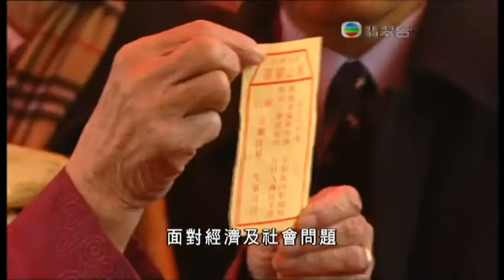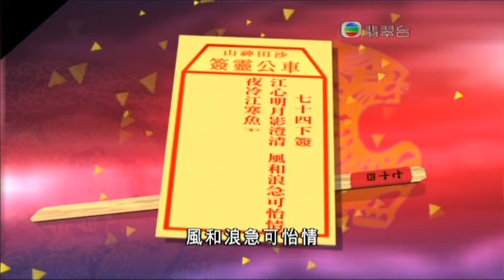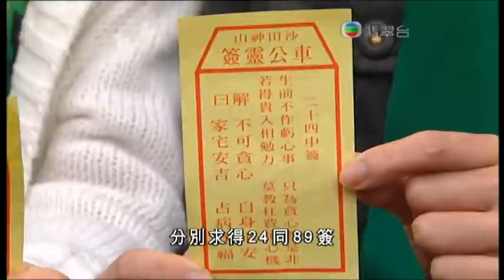[新聞](2010-02-15)年初二新聞 (6)